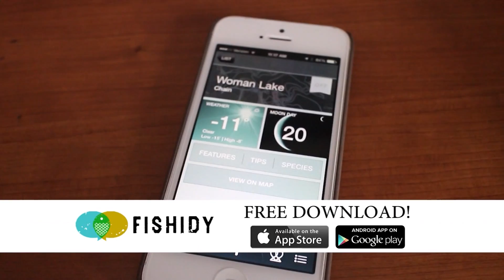Monster Muskie on John Gillespie's Waters & Woods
Brian Jensen, Fishidy's CEO, lands a 49" muskie on Minnesota's Leech Lake while filming on John Gillespie's Waters & Woods TV Show